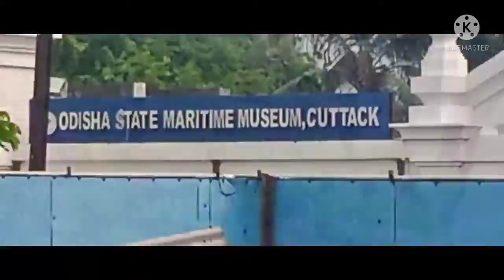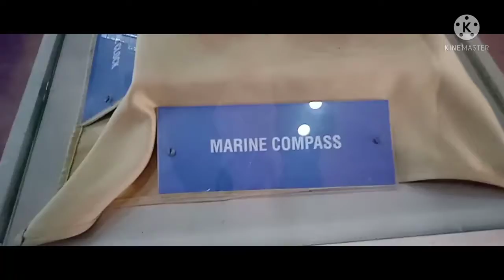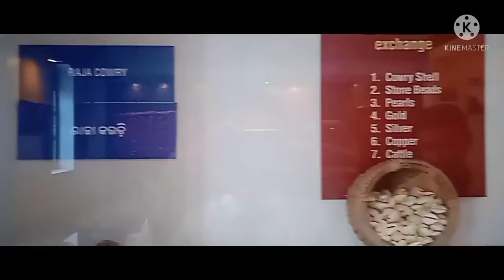Odisha State Maritime Museum Cuttack Jobra Museum,Odisha Museum | Chandrakanta Mallik Live Vlogs